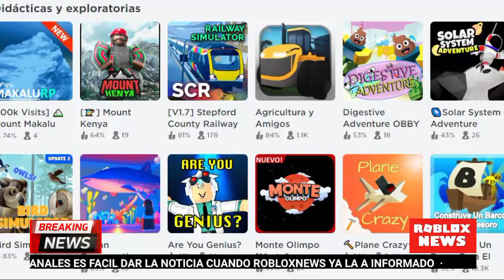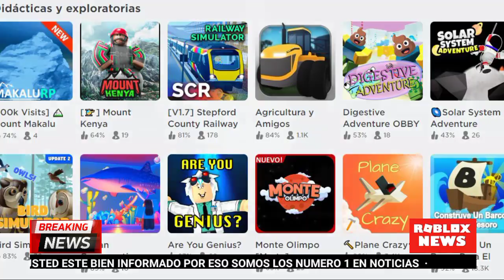BREAKING NEWS: LAS NUBES ESTAN OBTENIENDO ALGUNAS MEJORAS || ROBLOXNEWS EN ESPAÑOL